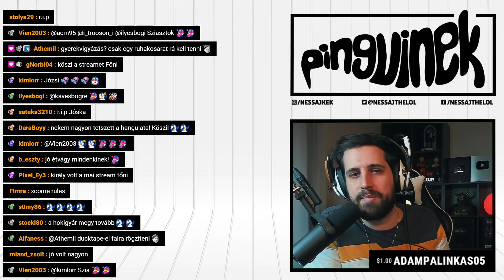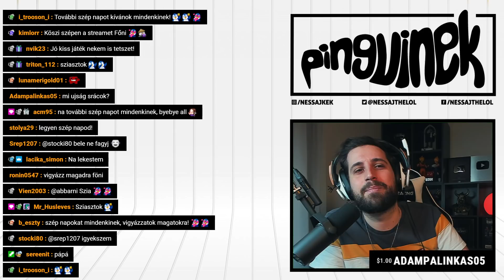Empire Of Sin - 3. rész (PC)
Az 1920-as évek Chicagójában játszódik a Romero Games és a Paradox Interactive gondozásában elkészült gengszteres stratégiai játék, a maffiózó szimulátor Empire of Sin! 🐧